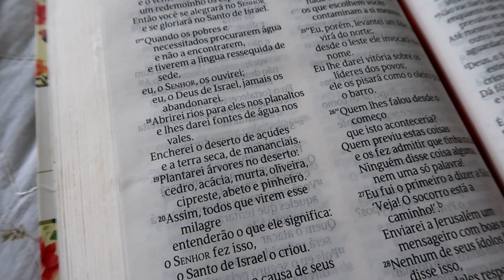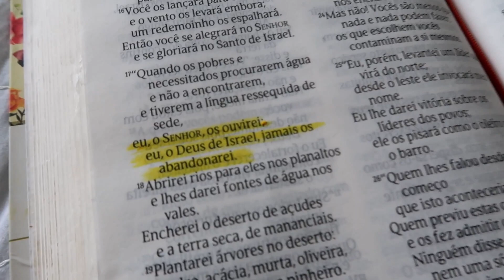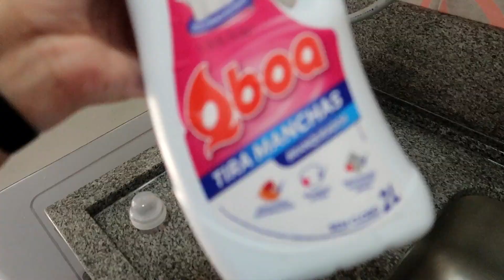VLOG ♥ SER MÃE DÓI! BEBÊ DOENTE - rotina de casa e lavei os tênis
Oi gente mais um vlog da nossa rotina em familia.

Câmera que uso:  Canon G7X mark II

Editor: Filmora